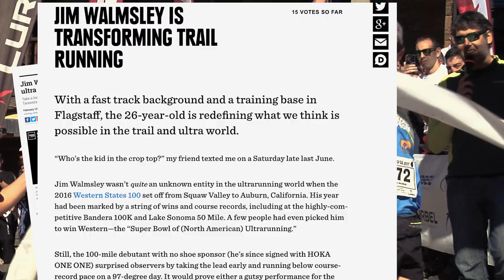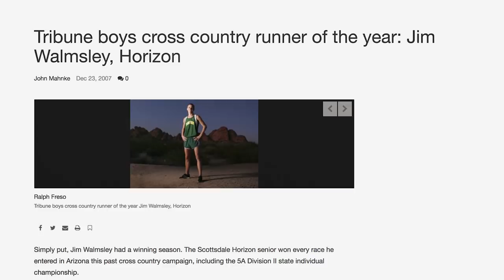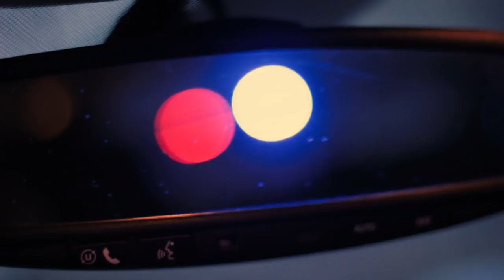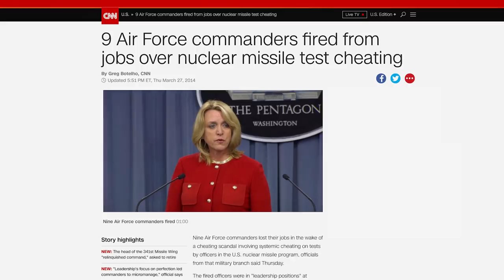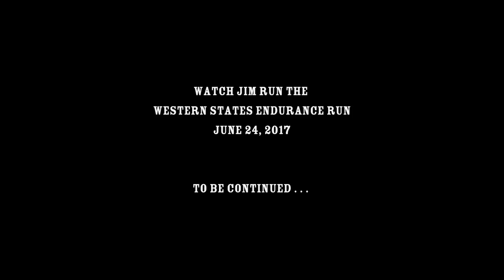HOKA: Lighting the Fire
Watch Episode 1 of “Lighting the Fire” as Jim Walmsley shares how his past in the Air Force and getting lost at the 2016 Western States® 100-Mile Endurance Run turned him into the ultrarunner he is today. “It was a phase or a time in my life that wasn't the prettiest. Not my proudest. But, it really steered me in a direction in life to go do something that I'm passionate about,” Jim Walmsley on his path to the 2017 Western States® 100-Mile Endurance Run.

Starring: HOKA Athlete Jim Walmsley

Check out the trail collection from HOKA: hoka.com